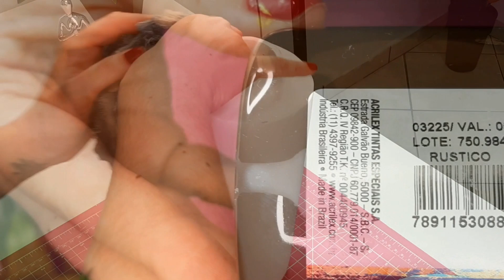DIY Como Fazer Vaso Decorativo de Papelão, Efeito Madeira Passo a Passo/How to Make Decorative Vases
Acredita que estes lindos vasos são feitos de papelão, e são super fáceis e baratos de fazer?
Hoje trago uma incrível ideia de como fazer vasos com efeito madeira, feito com papelão, super fácil e barato, ficam lindos na decoração da sala e outros ambientes da sua casa, ou até mesmo para vender e te garantir uma renda extra, gastando pouco.

E aí? Vamos reaproveitar papelões, que iriam para o lixo?

DIY Como Fazer Vaso Decorativo de Papelão, Efeito Madeira Passo a Passo/How to Make Decorative Vases - Toke Manu

Cómo hacer jarrones decorativos de cartón con efecto madera, paso a paso - Toke Manu

00:00 - Apresentação
00:09 - Decoração
00:34 - introdução
01:35 - Passo a Passo
13:53 - Decoração Ambiente
14:16 - Finalização

Material Necessário:
* Álcool 70 (Para limpas os pincéis)
* Betume da Judéia (Usei em pasta, pois já vem pronto para uso)
* Cola quente
* Esponja de louças (Caso prefira pode usar somente os pincéis)
* Fita crepe 48mm (Ou folhas de revista, jornais e cola PVA, para encapar)
* Goma Laca Incolor
* Lixa fina para massa corrida
* Massa Corrida
* Papelão
* Pincéis para pintura de sua preferência
* Tinta PVA Areia (Caso queira dar o fundo antes de passar o Betume)
* Tinta PVA Rústico (Pintar dentro dos vasos)

* Lembrando sempre que as cores ficam a critério de cada um, use as de sua preferência.

Sobre o Canal:
Aqui você encontrará várias ideias de artesanatos para se inspirar, um mais lindo que o outro, com a praticidade de você poder decorar o seu lar com um toque especial, usando itens do dia-a-dia e o melhor, gastando pouco
CANAIS QUE RECOMENDO:

@Crochê KrioK
@Meu hobby é artesanato
@Cantinho do Artesanato
@Ancelmo Artes e Reciclagem

GRATIDÃO!